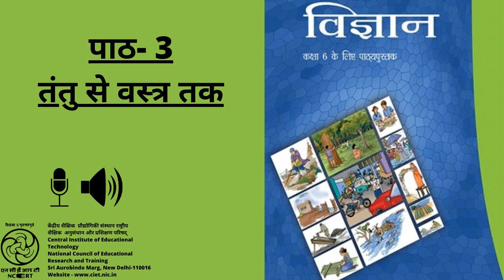Chapter 3 Tantu Se Vastr Tak/पाठ 3 तंतु से वस्त्र तक